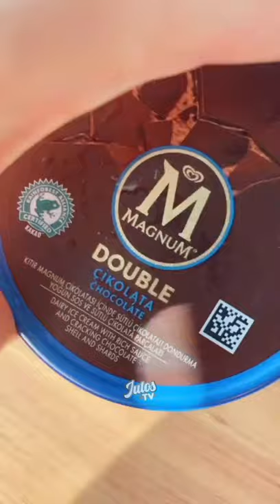Magnum Ice Cream Chocolate Dipping ASMR I Satisfying